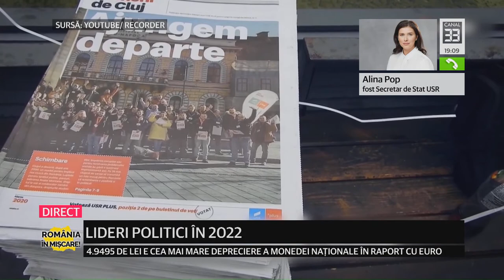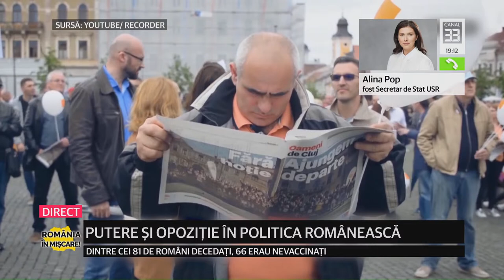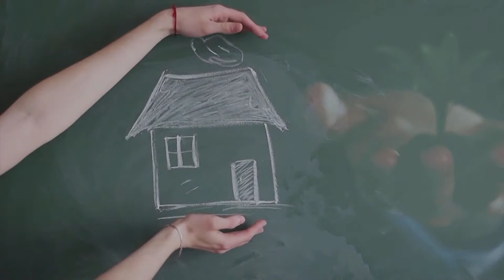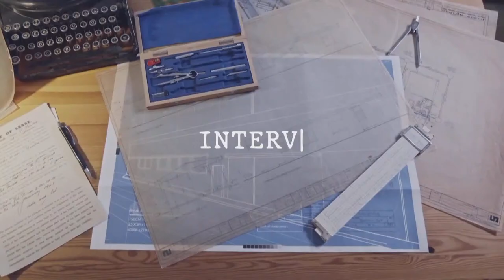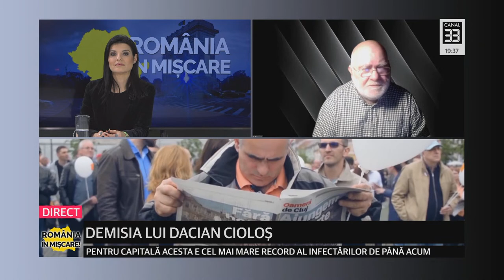LIDERI POLITICI ÎN 2022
PUTERE ȘI OPOZIȚIE ÎN POLITICA ROMÂNEASCĂ
Evoluția partidelor politice în prima lună a anului 2022

Mai au partidele lideri sau simpli președinți?

EXPLOZIA PREȚURILOR ȘI DIMENSIUNILE EI
Creșterea prețurilor este peste pronosticurile analiștilor?

ROM NIA ÎN MIŞCARE! în direct la Canal 33
cu Lavinia Șandru,pri Zoom alături de Alfred Bulai - sociolog și Remus Ștefureac - sociolog,  director INSCOP și prin telefon cu Constantin Rudnițchi - analist economic